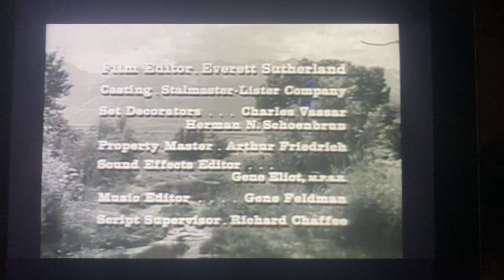Paramount Television (1960/1995) #16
Taken from today’s H&I rerun of Have Gun - Will Travel. This came from the 30th episode of Season 3.